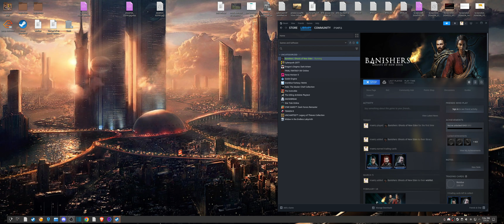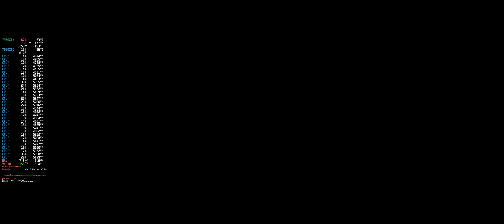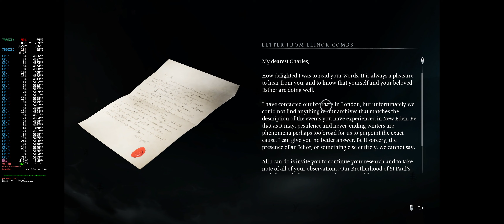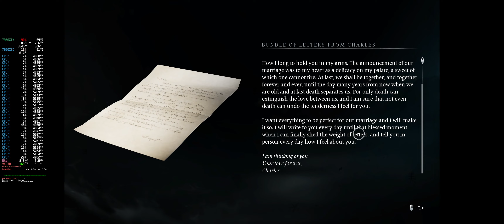Banishers Ghosts of New Eden On Linux